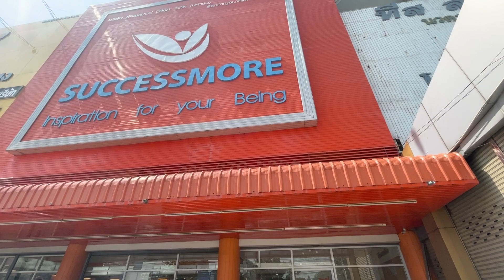Sa Toe Min Htwe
ပစ္စည်းလေးတွေ ပို့ပေးရင် အမှတ်တရလေးရိုက်ဖြစ်ခဲ့ပါတယ်